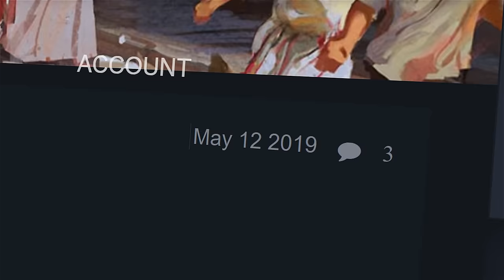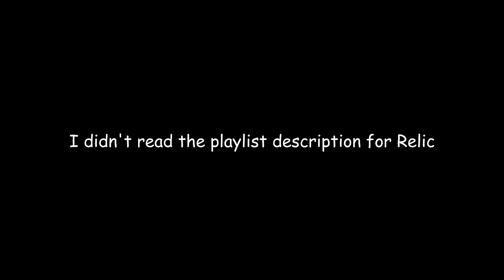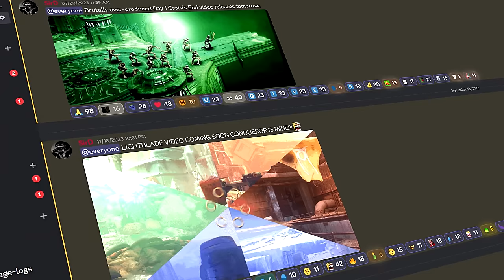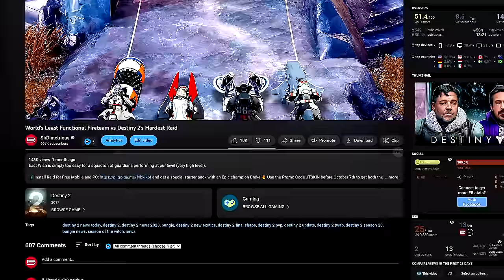The Thorn Catalyst is literally just cheating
Hard to fully grasp that this thing is actually real. Nearly FOUR years after being initially leaked, we have been blessed with the Thorn catalyst.